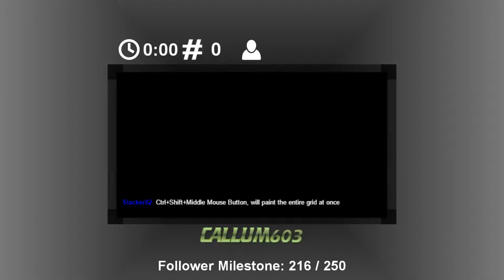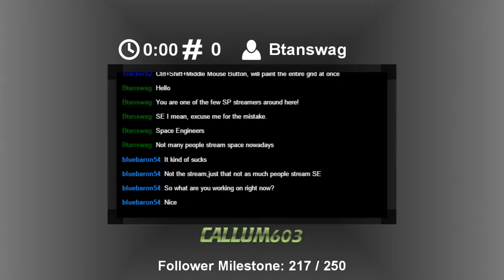Twitch Stream 23/03/2017